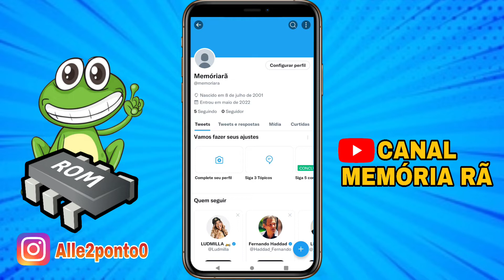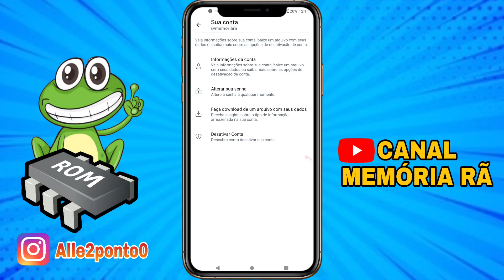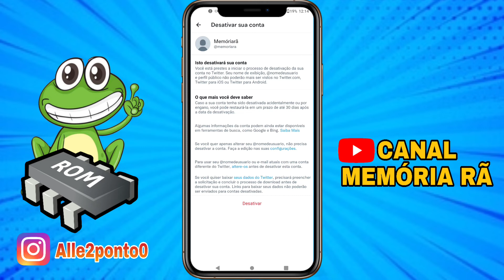Como Desativar sua conta do Twitter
Nesse vídeo eu ensino para você como que você pode estar desativando a sua conta no Twitter.